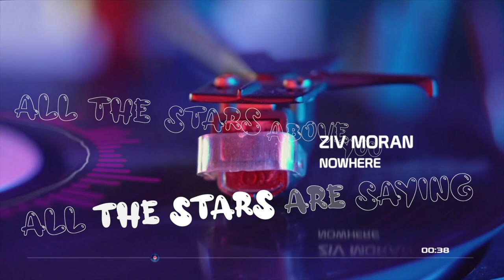2021 music | Nowhere by Ziv Moran | Royalty Free Music | Commercial Free Music | Lyrics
| Ziv Moran - Nowhere |

~ Track Info ~
Mood
Carefree, Love, Playful, Hopeful, Serious

Video Theme
Technology, Time-lapse, Food, Education, Documentary, Road Trip, Travel, Lifestyle, Building & city, Fashion, Slow motion, Weddings

Instrument
Acoustic guitar, Electric guitar, Piano, Acoustic Drums, Percussion, Vocal, Keys

Genre
Acoustic, Rock, Singer-Songwriter, Folk

00:00 - 02:26   Ziv Moran - Nowhere

Link Here!